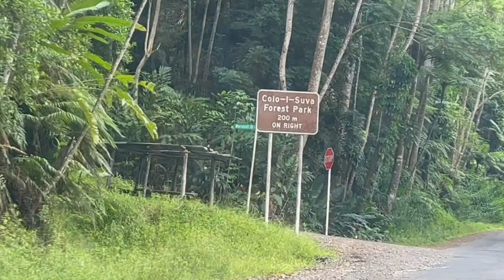Part 2: Arriving in Fiji en route to Rotuma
The Rotuma Project co-founder Kathy Weber-Bates takes us along as she embarks on a lifelong dream of visiting her ancestral homeland of Rotuma. The first stop is in Nadi, Fiji with a drive on the Queen's road along the coral coast of Viti Levu heading to Suva. A first stop on the way to Rotuma.